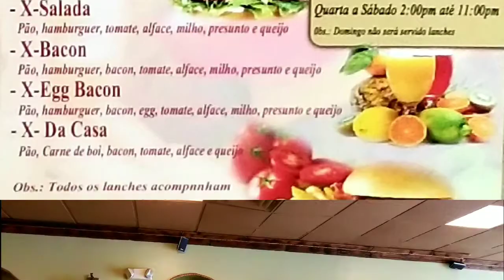Rei da Picanha